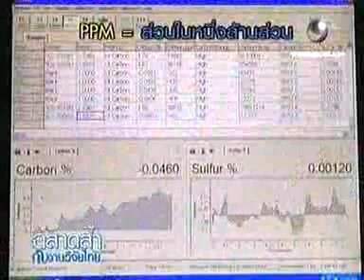การวิเคราะห์คาร์บอนและซัลเฟอร์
นำชิ้นงานมาเผาในเตาก๊าซออกซิเจน จะได้ก๊าซคาร์บอนไดออกไซด์ และซัลเฟอร์ไดออกไซด์ ตรวจวัดด้วยเทคนิคการดูดกลืนรังสีอินฟราเรด  สามารถตรวจวัดได้ละเอียดถึง 0.6 ppm
สนใจคลิก